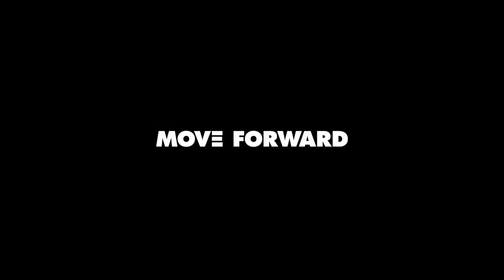SEE YOU YESTERDAY Official Trailer (2019) Sci-Fi Netflix Movie HD